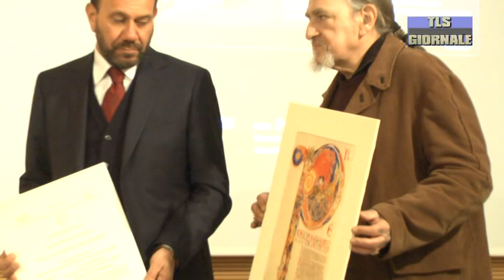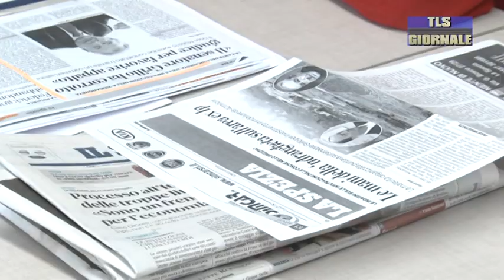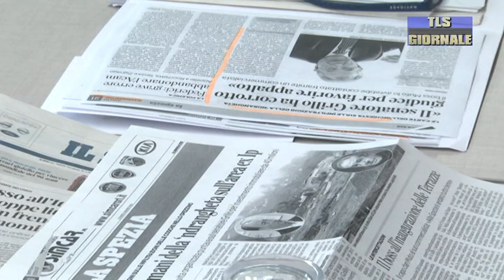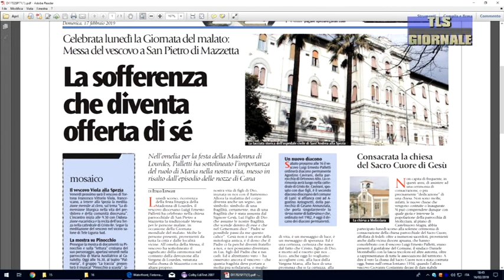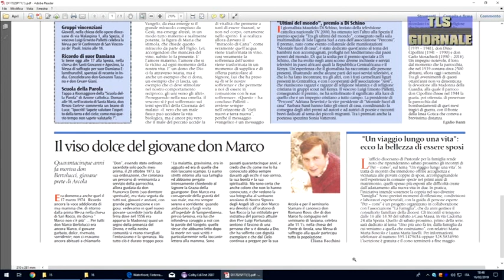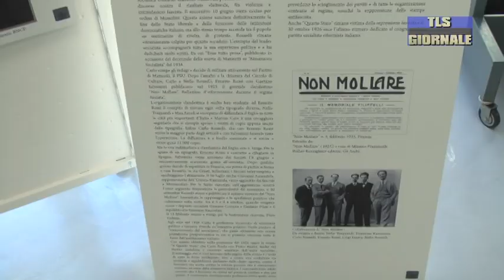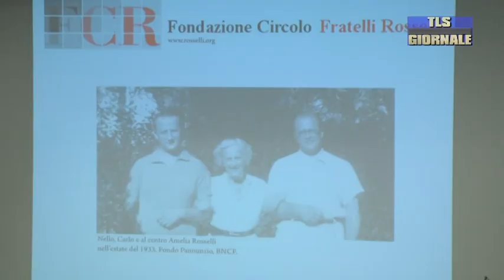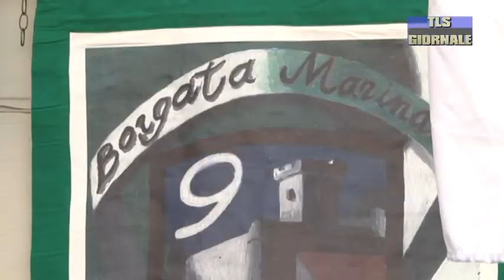Tls giornale di sabato 16 febbraio 2019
Al giornalista di TV2000 Di Schino il premio “Tra gli ultimi del Mondo”, dedicato ai bambini profughi non accompagnati
“Una brutta deriva, ruoli e prerogative del Consiglio Comunale vengono delegittimati”, le opposizioni scrivono al Prefetto
“Giustizia e Libertà, per questo morirono, per questo vivono”: inaugurata in Mediateca la mostra dedicata ai fratelli Rosselli
Palio del Golfo: benedetta la nuova barca del Santerenzo, un evento atteso da molti anni
“Continuiamo a divertirci, senza pressioni”: le parole di mister Marino alla vigilia di Spezia – Verona